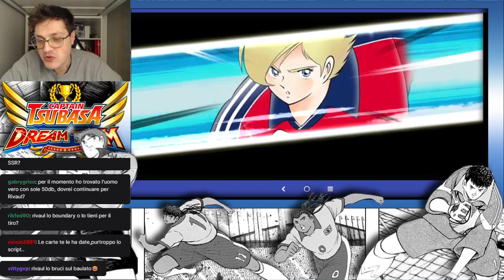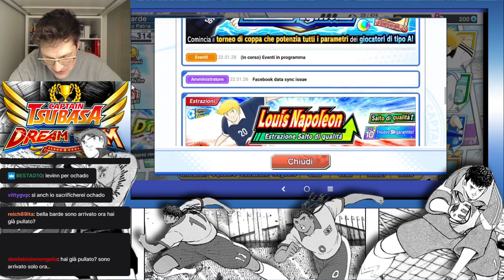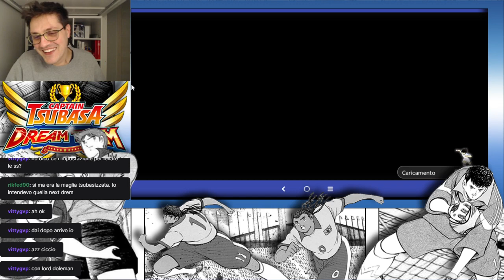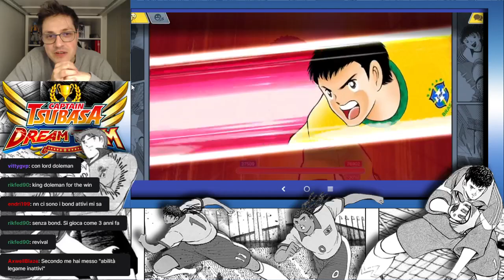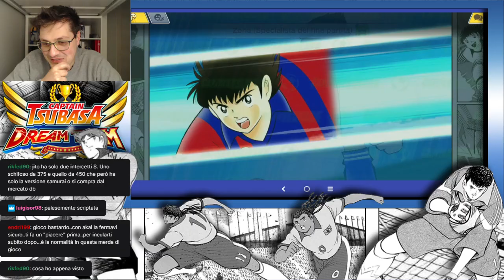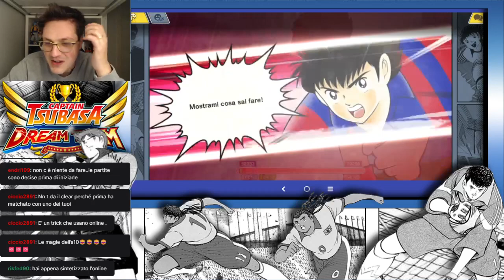Un DreamFest per uomini veri ! ( Captain Tsubasa Dream Team )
Replica Live del 31/01/2022

Pace belli !